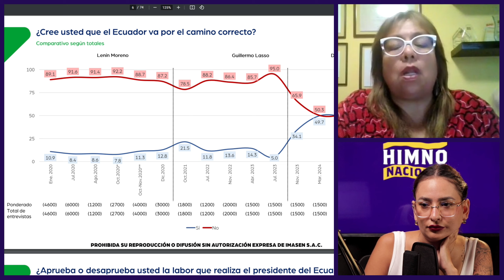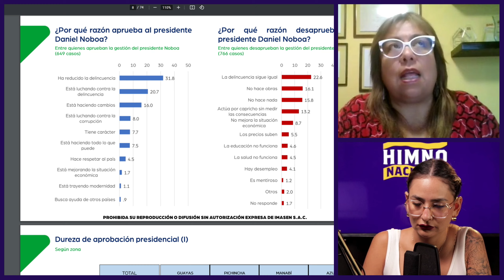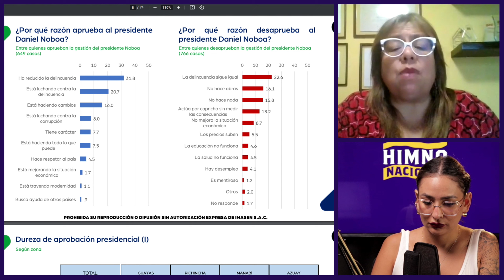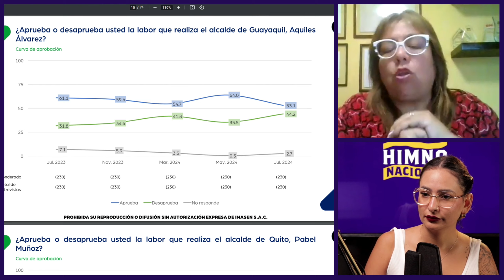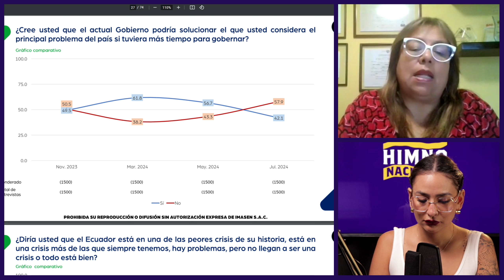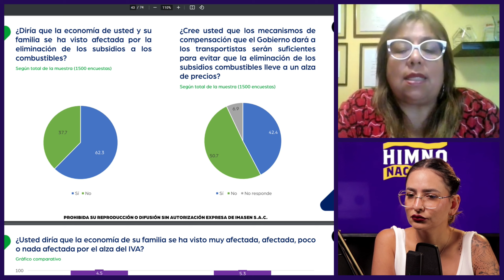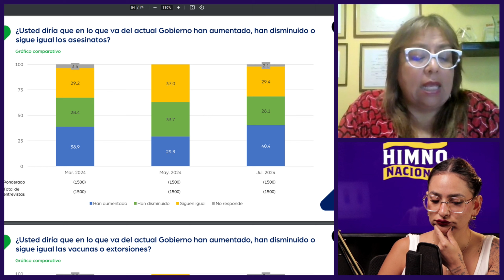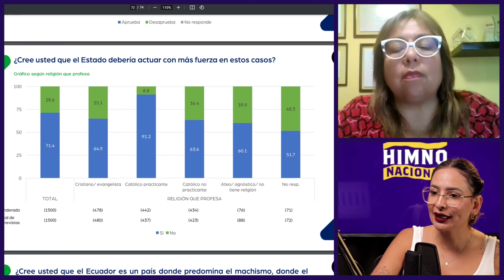Entrevista a GIOVANNA PEÑAFLOR, Directora y Gerente de la empresa IMASEN S.A. | HIMNO NACIONAL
HIMNO NACIONAL con Noris Arroyave Hernández.
Lunes a viernes de 08:00 a 09:00 a.m.

Conviértete en miembro de Cromaclic y disfruta de nuestros streamings